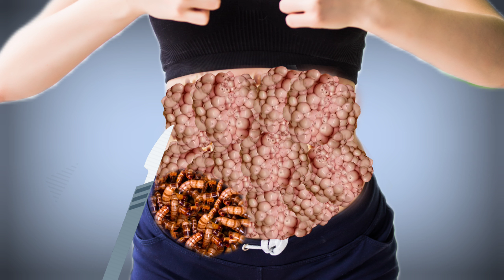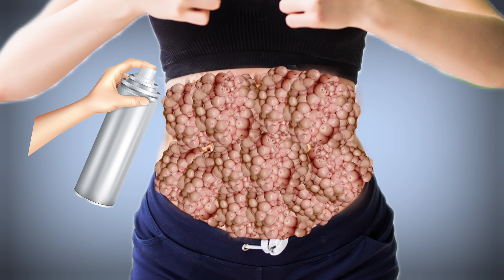ASMR Severely injured Animation | Remove moggot & worms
animation
 asmr
 asmr adhd
asmr compilation
asmr doctor
 asmr ear
asmr fr
asmr glow
asmr makeup
asmr massage
asmr roleplay
 asmr sleep
asmr sounds
 asmr tapping
asmr tiktok
asmr tiktok compilation
asmr tingles
asmr triggers
asmr video
asmr whispering
 fast asmr
glow asmr
 jojo asmr
 jojos asmr